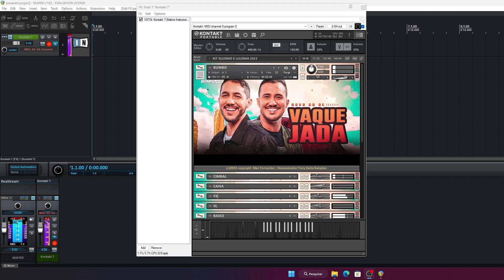Kit Iguinho & Lulinha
__________________________________________________ ⬇️Kit Piseiro Arrochado 🔻
💲💲Valor 35💲💲
📞💸💲*Contato para compra*💳💵💲